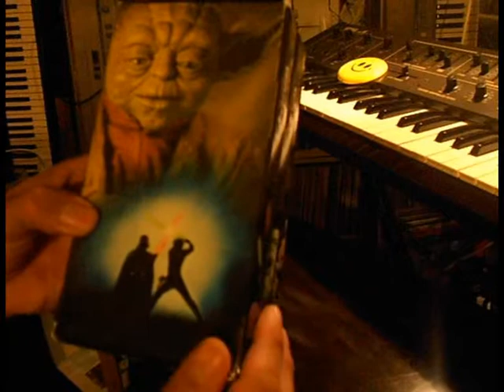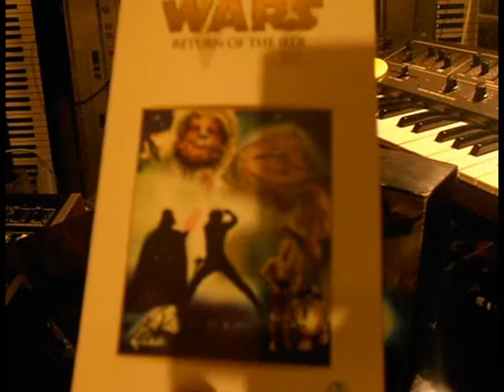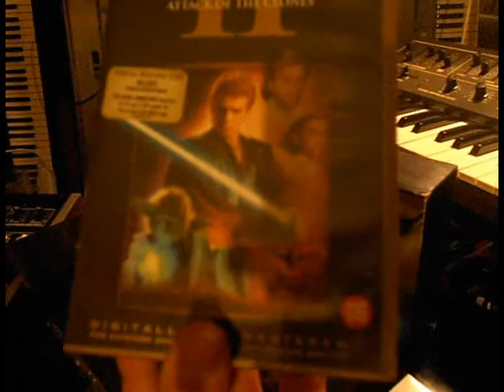SW VIDEO 3 THE VIDEOS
Third video about my Star Wars-stuff.Here I show you my vintage videos I have of the Star Wars-films.